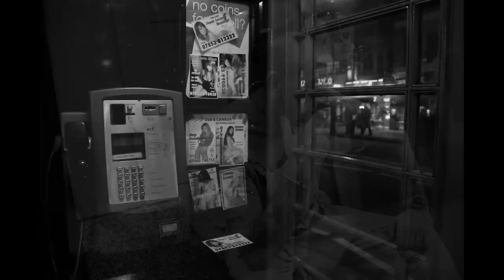Exposição Transitivo Direto por Marcos Semola no CCJF, Brasil.wmv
Marcos Semola was born in Sep 1972 in Brazil.
Lives in Rio de Janeiro, Photographer, IT Executive, Computer Engineer, Vice-President of ISACA, Book Writer and MBA Professor, Marcos Semola has taken authorial pictures for art galleries around the world. Getty Images photographer, member of London Independent Photography, ABAF - Brazilian Association of Photographic Art and The Hague International Images Photography. After four years living in Europe, London and Netherlands, rekindled the legitimate interest and passion for street photography.

Classic | Noir | Street | Black&White | my photography footprint